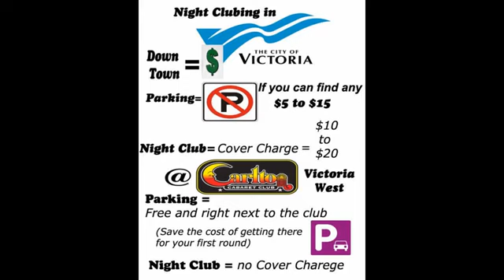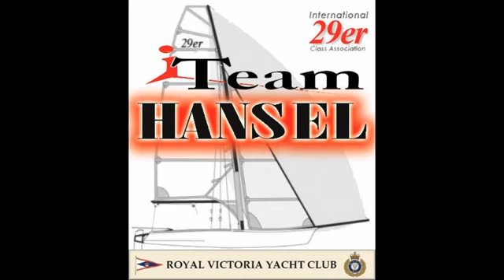Expand to full screen Jagworksdesigns custom Web pages & Poster designs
Jagworksdesigns Slide Show of Designs